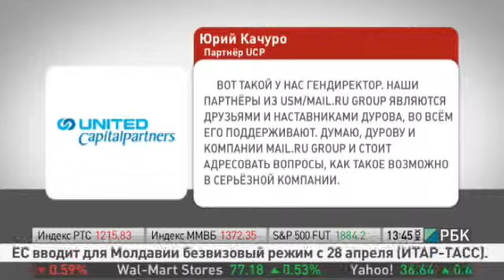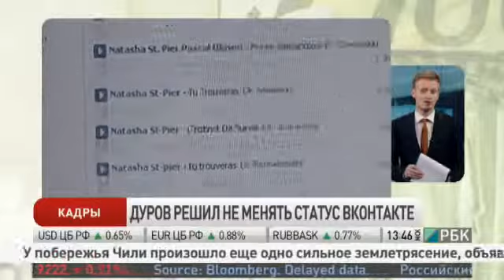Павел Дуров остается ВКонтакте